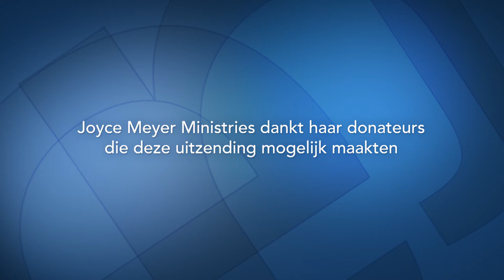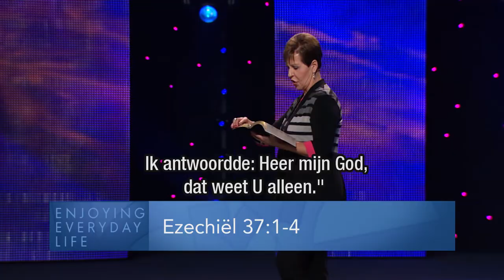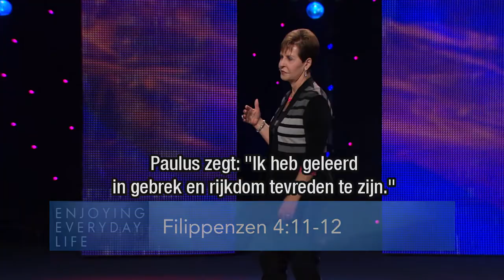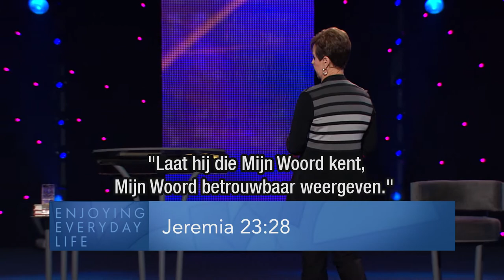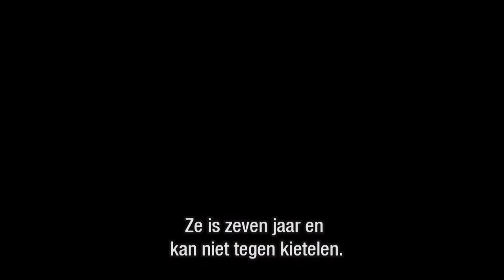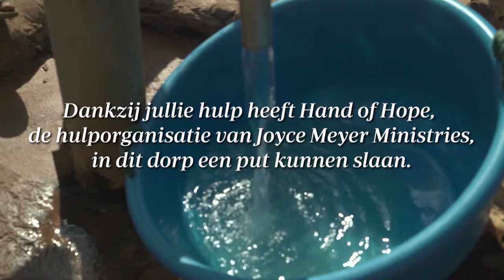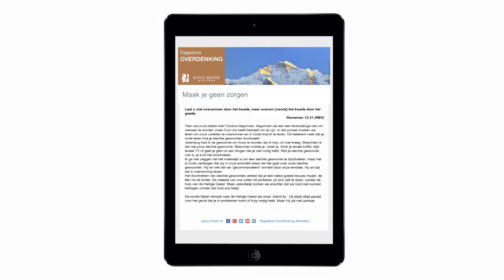DE KRACHT VAN JE WOORDEN 🗣️💥✨– Joyce Meyer – Gedachten en woorden beïnvloeden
Heb je ooit naar jezelf geluisterd? Wat komt er uit je mond als het gaat om jou, God en je problemen? Ontdek vandaag hoe cruciaal het is om je op God te focussen.

00:00 Kracht van je woorden
00:56 Jakobus 3
04:44 De geheime kracht van Gods woord spreken

*Wil je elke ochtend starten met een inspirerende boodschap van Joyce Meyer? 📱📖 Joyce maakt het makkelijk om even met God te zijn waar je ook bent, via je telefoon!* Volg haar dagelijkse overdenkingen per e-mail of check in op Instagram/Facebook voor meer verdieping en uitleg. 🙏✨ Zie onderstaand de links. 👇

🔔 *Aanmelden:* Joyce Meyer geeft je elke dag een Bijbelvers en laat zien hoe je het kunt toepassen in je leven. Lezen/luisteren duurt ong. 3 minuten.

📩 *Meer informatie over haar bediening?*
- Meld je aan voor de nieuwsbrief - de maandelijkse digitale overdenking van Joyce